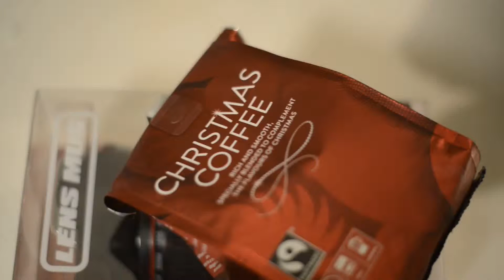THANK YOU, here's a puppy (you can't have it, but thanks again)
A little Elf delivered a package today.